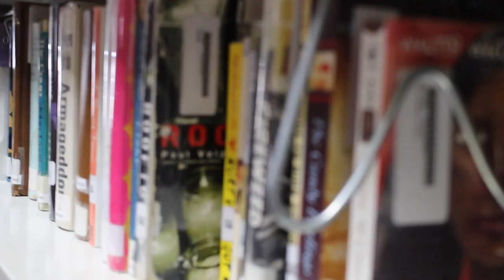PRHS 2017-2018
Video for the 2017 Pentucket High School open house

Video Created/Edited by Pentucket Advanced Video Production